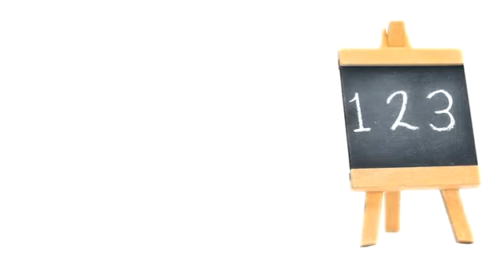Farm Animal Tour | Kids Learning Farm Animals and song | Uncle Moe's House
This video is for elementary students learning about Farm Animals.

Sit back, relax, and enjoy the adventure. Who's House? Moe's House!